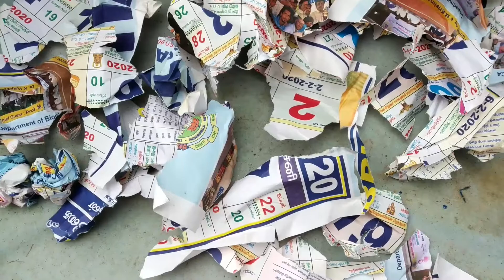HMT Tractor Rescue Garbage Lorry | Kids Tractor Video | Clean City Swachh Bharat